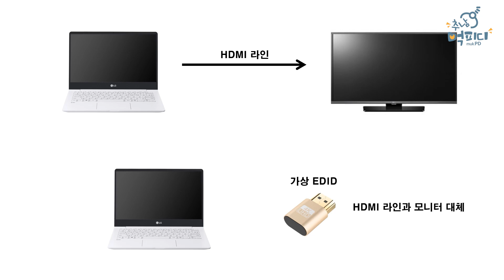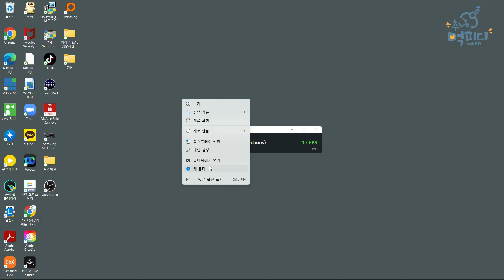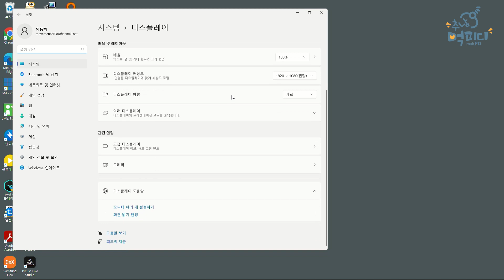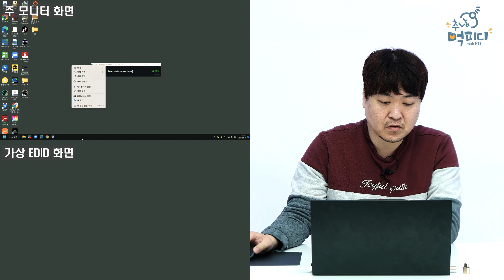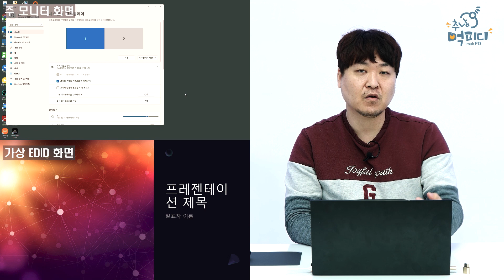모니터 없이 디스플레이 2개 만들기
가상HDMI로 모니터 2배 활용하기

먹하~!
여러분 안녕하세요
추천하는 남자 먹PD 입니다.

오늘은 가상EDID를 활용해
HDMI모니터를 2배 활용 할 수 있는 방법을 알려드립니다.

모니터 없이 디스플레이 2개 만들기 참 쉽죠~!!

유용하고 재미있는 기능들 한번 배워보고 가세요

00:00 - 가상 EDID 소개
01:53 - 설정 및 연결
03:38 - NDI 의 장점
05:19 - EDID 팁
05:58 - 전망과 사용 목적
06:24 - 끝 인사

오픈채팅 '교회영상 by 추천하는 남자 먹PD'